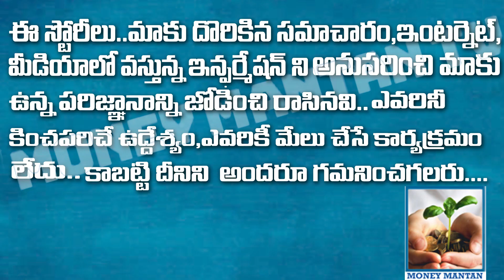BIO Char Club Of Hyderabad 2023 || Enrich Your Soil For A Thousand Years